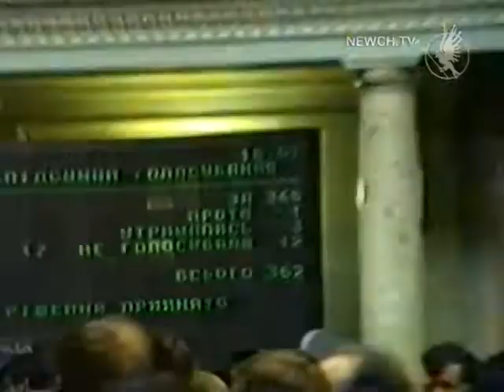Історичний референдум| Телеканал Новий Чернігів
Акт проголошення незалежності України.